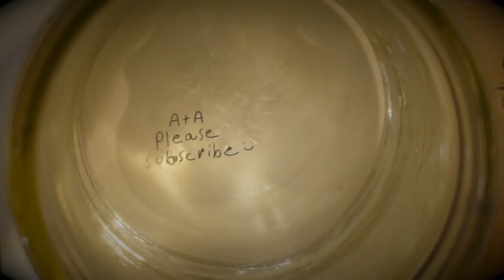Quadratus | Shadow Of The Colossus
Heres a ink painting of shadow of the colossus! one of my favorite games of all time :)